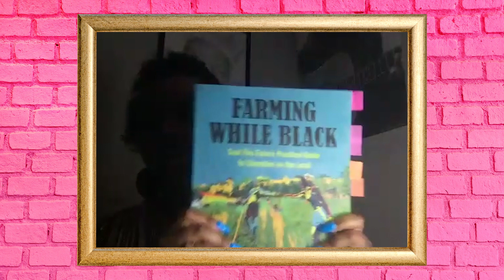Dr. John Boyd Talks The History of Black Farmers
Of the 3.4 million farmers in America, only 45,000 are Black! I had the chance to sit down with a leader in the Black Farmer's Movement to discuss where the USDA goes wrong and to discuss my great-grandfather, John Moses Bonner, and his contributions as a pioneer of the movement!